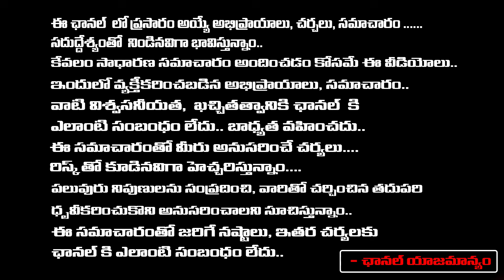Jagan Is The Key Person Of Tirupati Laddu Issue | Red Tv